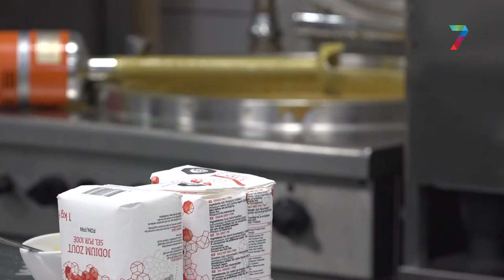Groene soep met verser producten uit de regio voor Groene Vrijdag